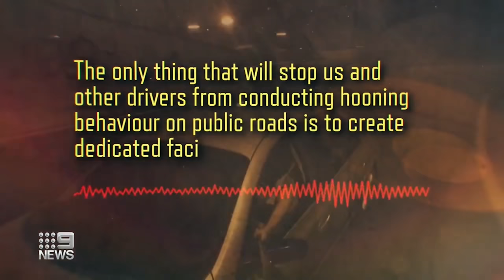Mexican Hoon Cartel Back in the Headlines "Public Enemy Number 1!"